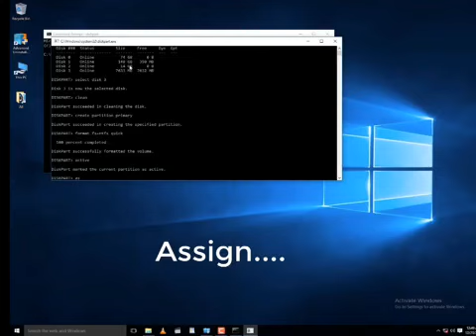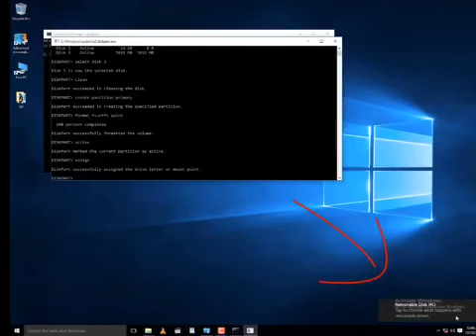How to boot USB for windows